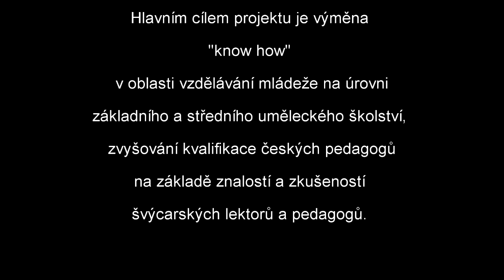Ze zámečku do světa - workshop Kroměříž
Projekt švýcarsko-české spolupráce